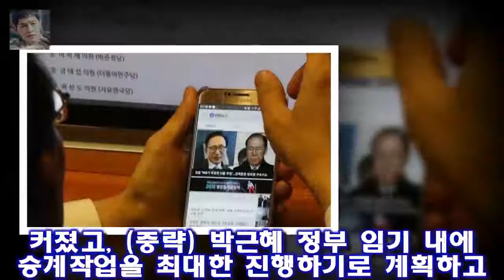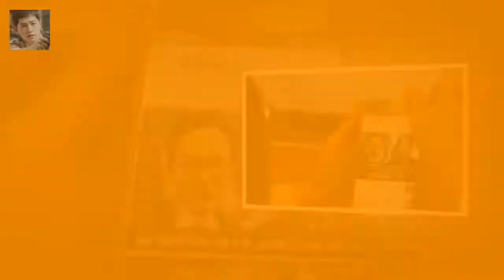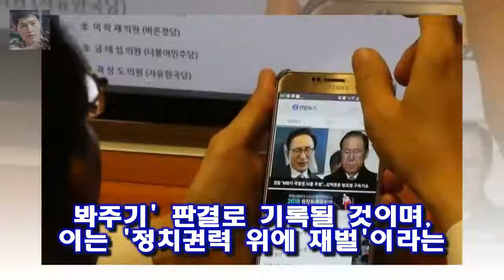핵심 부분은 경영권 승계작업의 인정 여부였다 이재용 집행유예가 가능했던 이유는?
이재용 삼성전자 부회장의 항소심 재판부는 5일 2심 재판에서 기존 5년 실형 선고를 뒤집어 집행유예를 선고했다
핵심 부분은 경영권 승계작업의 인정 여부였다
항소심 재판부는 이 부회장의 안정적 경영권 승계란 목표 위해 개별현안이 추진돼 왔다는 점을 인정할 아무런 증거가 없다고 밝혔다
원심 판결과 정면으로 배치된다

화신 권리세의 봉태규 알몸구경보다 흥미로운 과거해명  이소정이  내가 웃는게 웃는게 아니야  란 노래로  권리세는 댄스로 매력을 뽐냈습니다 :
삼성그룹은 이재용 삼성전자 부회장의 집행유예 판결을 환영하면서도 말을 아꼈다 이재용 부회장 3심 준비하며 경영복귀 시점 저울질할 듯 :
[K스타] 태양♥민효린 결혼 소감 어젯밤은 불!...감사하고 감사  K스타] 태양♥민효린 결혼 소감 어젯밤은 불!...감사하고 감사 지난 3일 결혼한 태양 민효린 부부가 결혼:
엑소 백현 IOC 총회 개회식 애국가 제장...전세계로 퍼진 목소리  백현은 이날 오후 강릉 아트센터에서 열린 제 132차 IOC 총회 개회식에서 아름드리합창단과 다문화어린이:
[별별TV]안녕 1000만원 빚 핑계로 집 나간 언니 딸도 안 만나- 스타뉴스  사연을 보낸 동생은 초인종이 울리면 언니는 안 오고 갚아야 할 빚 명세서만 온다고 토로했다: